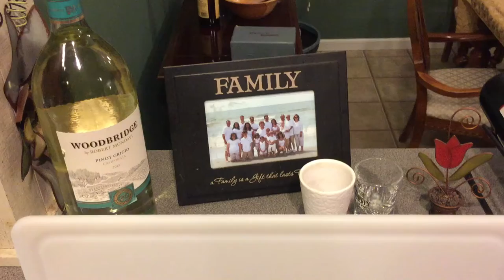Woellert Christmas manikin challenge